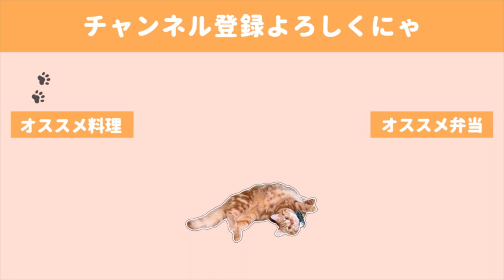【お弁当作り】全部レンジ任せ弁当／お手軽チャプチェ／飼い主を外出を阻止する猫【bento】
このチェプチェ、めちゃくちゃ美味しいんです！！！
本当はにんじんも入れたかったのですが、
細切りが面倒で断念(￣▽￣)

🍙献立🍙
・レンジでチャプチェ
・レンジでだし巻き卵
・オクラのお浸し（作り置き）

◇BGM◇